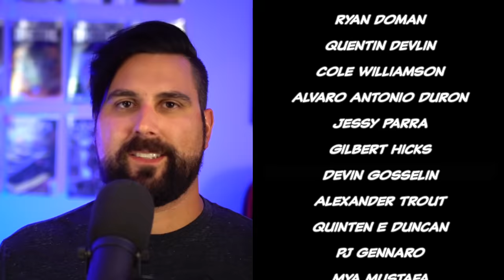Agent Venom "Secret Agent to Space Knight Ending" - Full Story | Comicstorian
Check us out!

Send Mail!
Loveland 80539